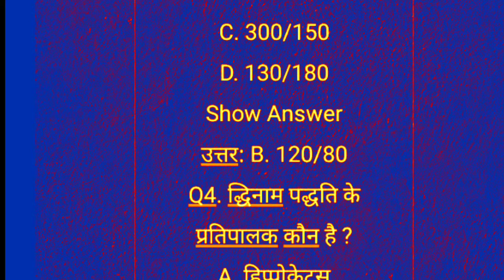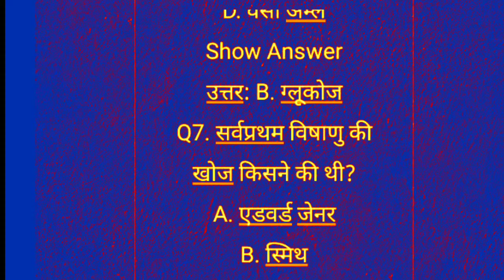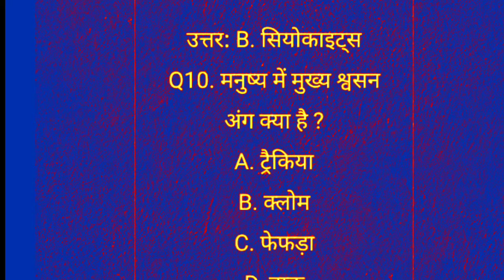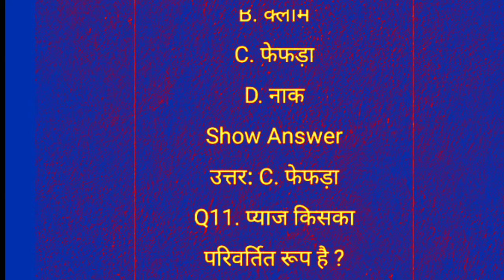Exam, Police, SSC CGL and CHSL,Exam, Police, SSC CGL आदि से प्रश्न पूछे जाते हैं।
Exam, Police, SSC CGL and CHSL, UPSC, IAS, SBI PO, Clerks, IBPS आदि से प्रश्न पूछे जाते हैं।
दोस्तो हमारे इस YouTube चैनल "Study Cast" पर आप सभी का स्वागत है. दोस्तो हमारे इस चैनल पर आप रहस्य, कॉमेडी, फनी, नयी अपडेट, नयी तकनीक   "Study Cast" "Gk" "Gk in hindi " "Gk question answer" "Education" "competitive" "Competition" "new videos 2019" online job" "online education" "Dirty mind" "Rapid mind" "Technology" " Study in hindi" Important point Education video Gk in hindi Study competition competitive Competition exem general knowledge current affairs Ssc gk History important online job education India Reasoning questions Question question Upsc biology chemistry physics news geography political science आदि के tips and tricks हासिल कर सकते हो, दोस्तो हमारे चैनल को Like -- Share & Subscribe करना ना भूले, धन्यवाद